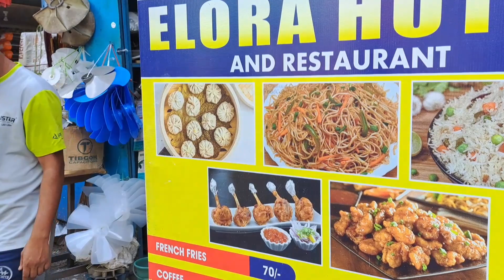Siliguri Hung Kung Market ma🙋@rupentamang2354 🙏